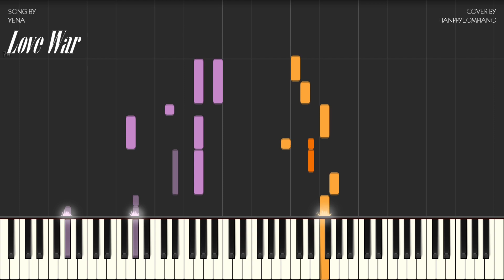YENA (최예나) - Love War (Feat. BE'O) Piano Tutorial